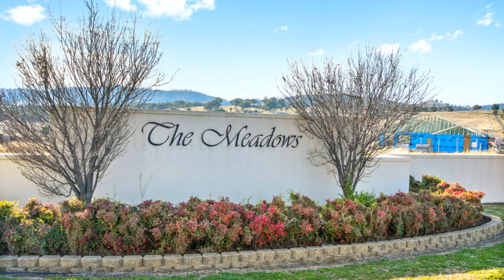63 Evesham Circuit, TAMWORTH, New South Wales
Situated in The Meadows, one of Tamworth's most popular estates, sits Lot 80/ 63 Evesham Circuit. This 770 sqm (approx.) block has so much to offer.
With the limited availability of registered blocks currently available this will certainly be gone quickly.
&x2022; Builder of your choice
&x2022; No time limit on building, well thought out & designed estate plan
&x2022; Ideally positioned only moments from the CBD of Tamworth, Schools, Hospitals, Medical centers and Northgate Shopping Centre
&x2022; Including the recently started Moore Creek Village Tavern and shop
  Don't miss out on this great opportunity